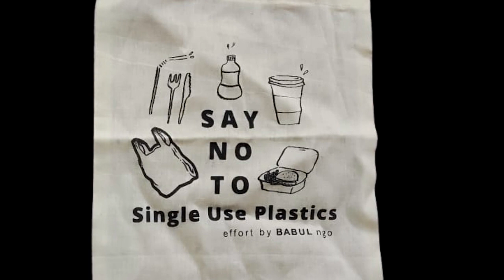Feb 14 Valentine Day full video | Fun Nature Videos by Babul ngo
Fun Nature Videos use popular scenes from hit films or trending news; intercut with environmental messages to educate people about Environment, sustainable lifestyles  towards a liveable planet.
In this short Babul ngo experimented with the Valentine Day proposal where rejection is bound to happen, but in a positive way. Enjoy the and engage with it. Show your love for Nature.

EDITING -  Gowtham SK Yarra

This video is purely for Educational Knowledge purposes; non-commercial & non-profit in nature